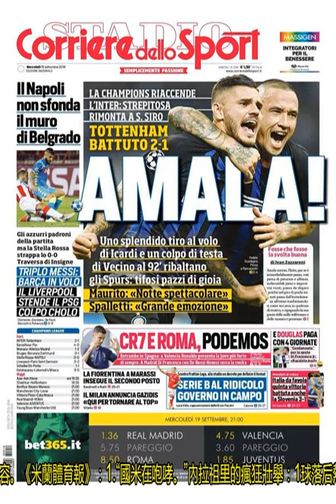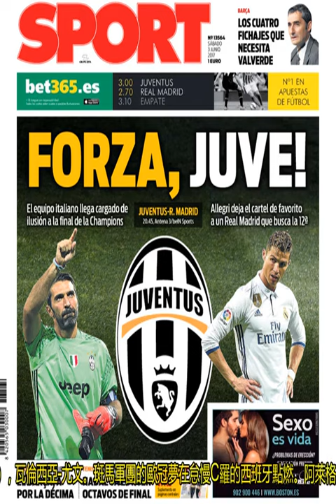意甲今日頭版：愛上國米吧！C羅加油！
《米蘭體育報》：1.“國米在咆哮”。內拉祖里的瘋狂壯舉：1球落后熱刺直到最后關頭完成逆轉，伊卡爾迪打入神仙球，之后貝西諾殺死比賽。